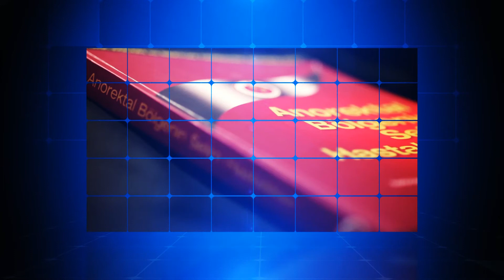What is Anal Fissure?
Prof. Dr. Bülent Menteş: What is Anal Fissure?